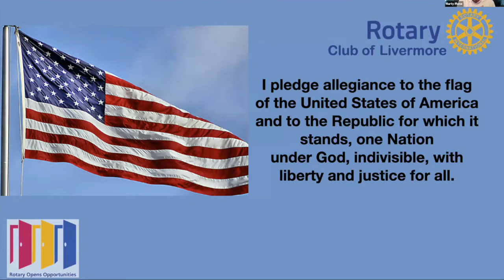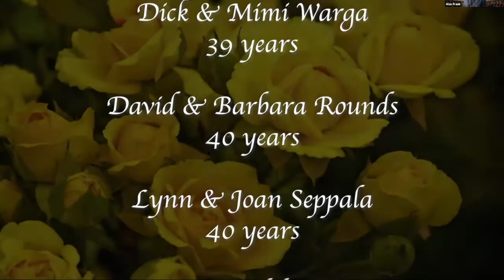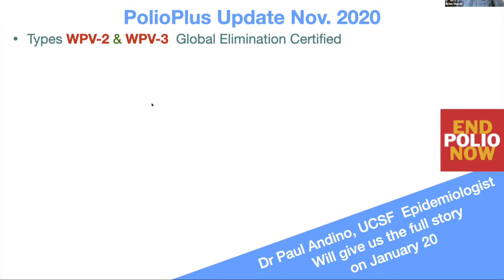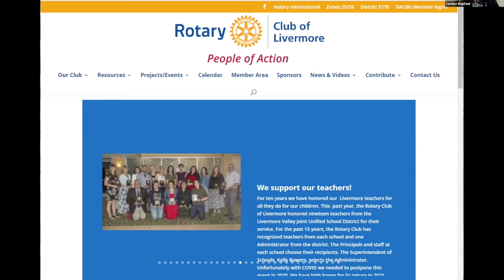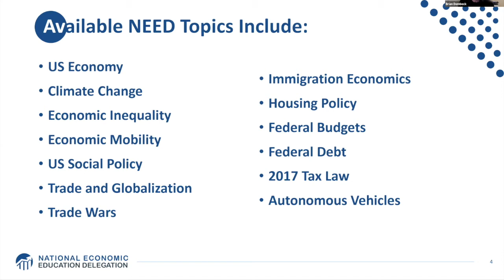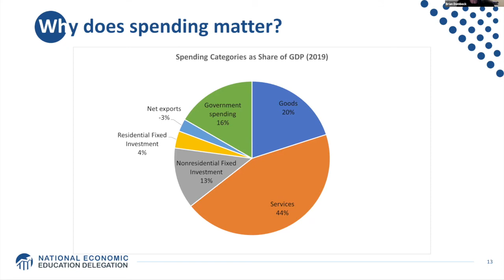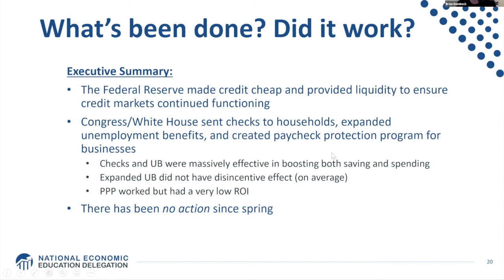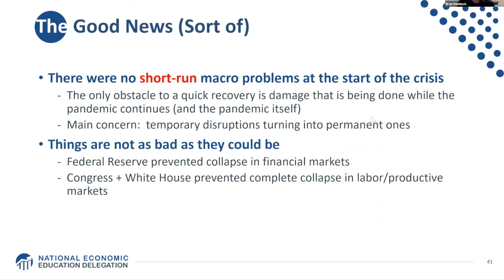RcoL 12 2 20 Brian Dombeck The Economy and the Pandemic